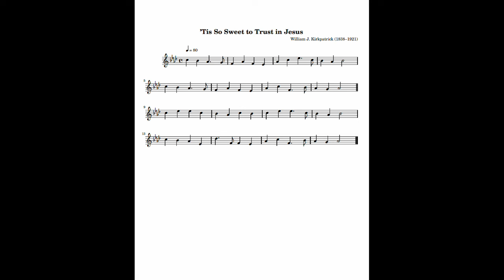'Tis So Sweet to Trust in Jesus for Flute by William J. Kirkpatrick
Here is another great easy piece of flute solo music. Short but sweet.